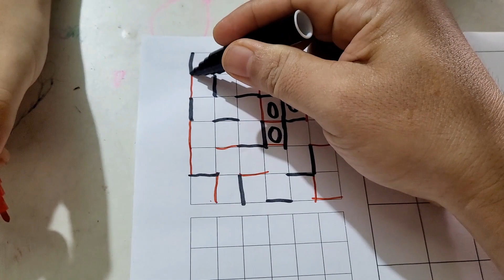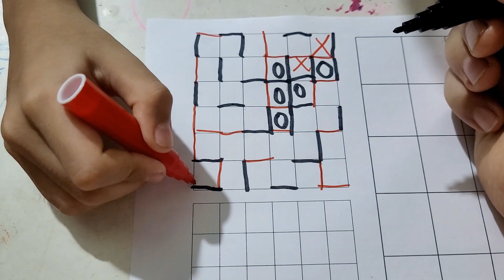Trò chơi khoanh ô chữ